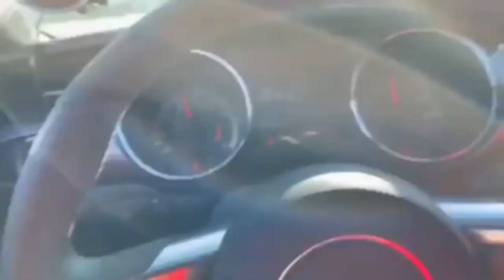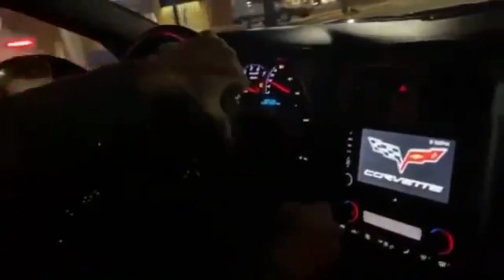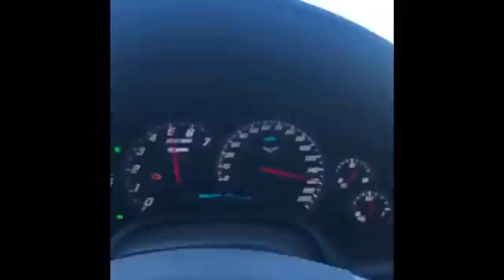Hood Corvette Owners (Mega Compilation)